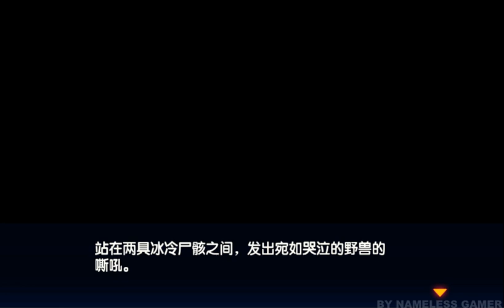KOF'98 UMOL CN New Side Story (格斗家传记) 191205 - Nemuless❀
☘ Um...Hello all, KOF'98 UM OL China Version is latest game that I am playing :)

☘ In this video, I am doing new Side Story - Fighter Biography. This chapter got updated lately :)